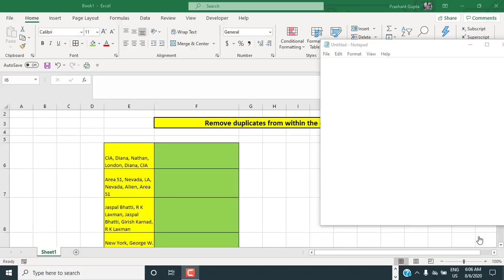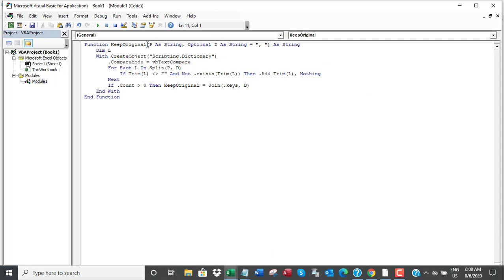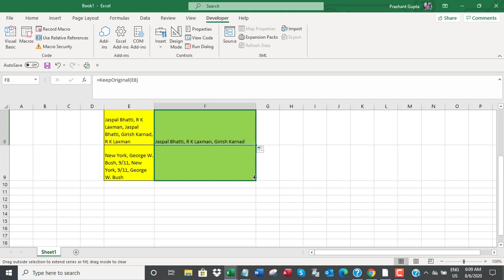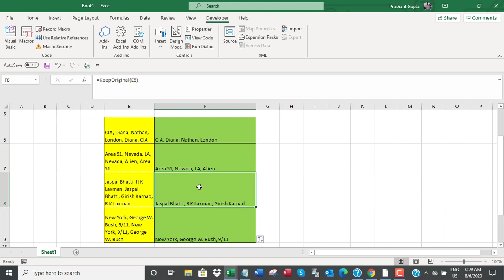Remove duplicates from within the cell in Excel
The video offers a short tutorial on how to remove duplicates from within the cell in Excel.